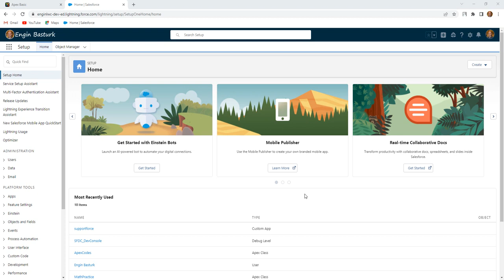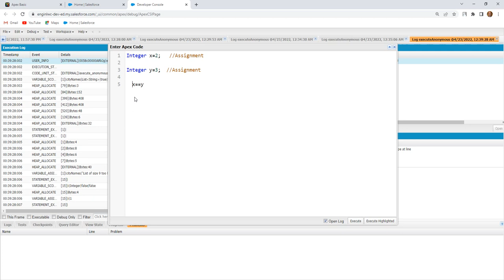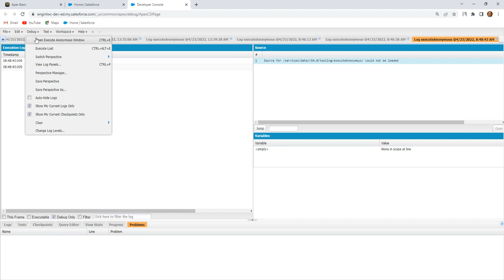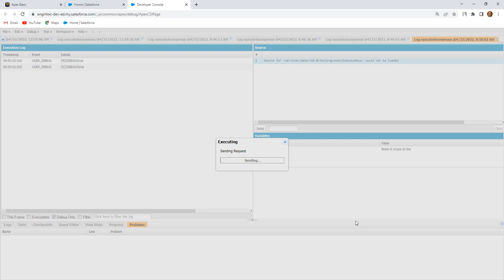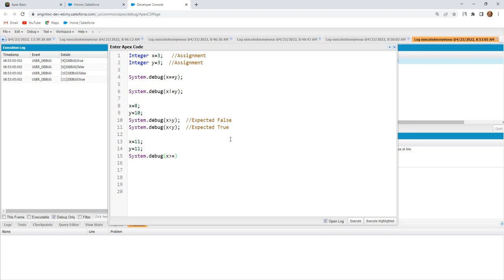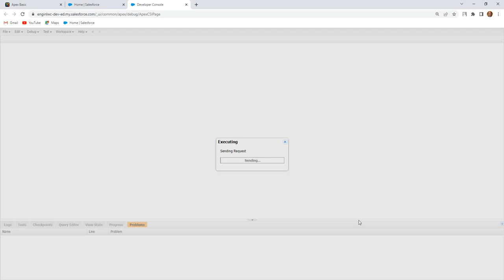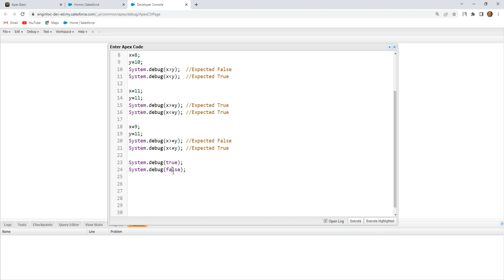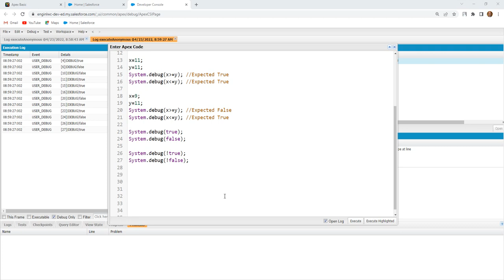Apex Basic 16 | Comparison Operators